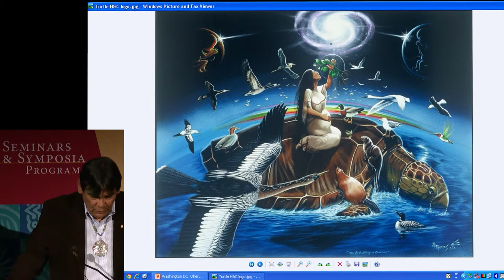Patterns of Health and Wellbeing 04: Prayer and the Spiritual in Health Ways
Health issues among American Indians, such as diabetes and substance abuse, are reaching epidemic levels. The majority of governmental and externally driven responses to these health issues have focused on the physical aspects of disease. Much less research has been done on the relationships between culture and health within Native communities.  This symposium presents a report on active collaborations between Native community members and researchers that focus on the distinct cultural values about wellbeing held by Native communities in solving serious health issues. Cosponsored by the Smithsonian National Museum of Natural History.

In this section, Tom Belt (Cherokee) speaks on Prayer and the Spiritual in Health Ways.

Tom Belt is coordinator of the the Western Carolina University Cherokee Language Program. He is working to create a state-of-the-art Cherokee language program at the university level. Belt teaches the first four semesters of Cherokee language and teaches courses on Cherokee grammar and Cherokee language literature. A citizen of the Cherokee Nation of Oklahoma, he is a fluent Cherokee speaker and works closely with speakers from the Eastern Band of Cherokee Indians to produce culturally based Cherokee language learning material. Before joining the Cherokee Language Program, he worked as a counselor's aide in a local treatment center for Native youths with chemical dependencies. He attended the Universities of Oklahoma and Colorado and taught the Cherokee language at the Cherokee elementary school in Cherokee, North Carolina. Belt has also served as a consultant to various cultural archives and indigenous language programs in public schools and on the post-secondary level.

Patterns of Health and Wellbeing: An Intercultural Symposium was webcast from the Smithsonian National Museum of the American Indian Rasmuson Theater on April 11, 2014.